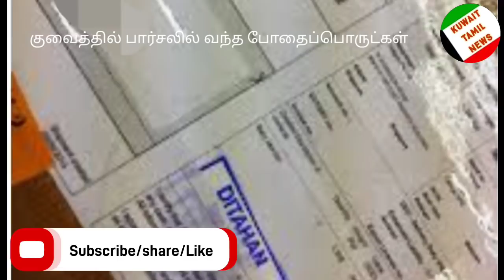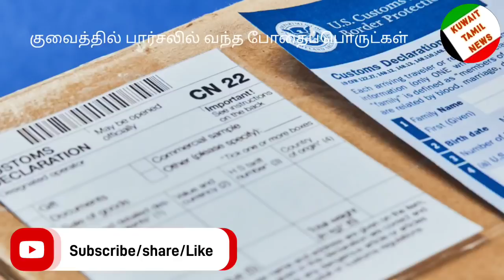Kuwait news in Tamil | குவைத்திற்கு வந்த பார்சலால் வெளிநாட்டவர் கைது